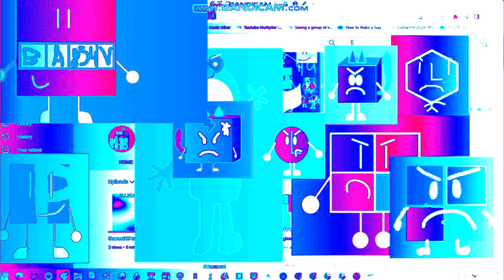YTP Tennis Round 5 VS @Amiliobrown In Mega2020Chorded